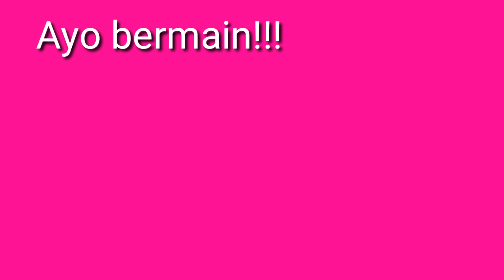Belajar asik mengenal huruf S bersama Bu Tika